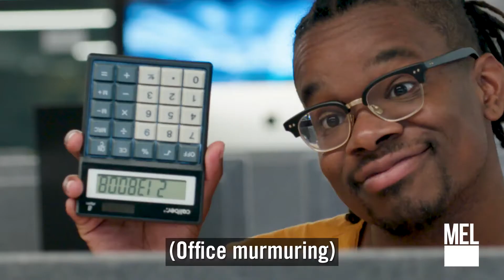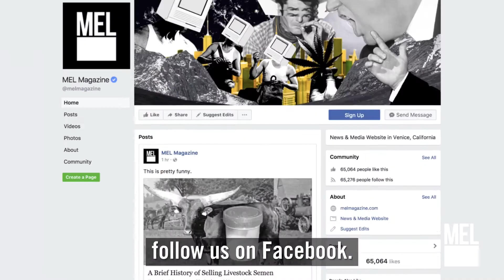All the Things That Cause Men to Grow Breasts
Did you know that using something as seemingly innocent as essential oils can give you gynecomastia, a.k.a. “man boobs,” a.k.a “moobs”?

They’re hardly the only things, however, that can cause you to grow a solid B-cup. The list is quite extensive.